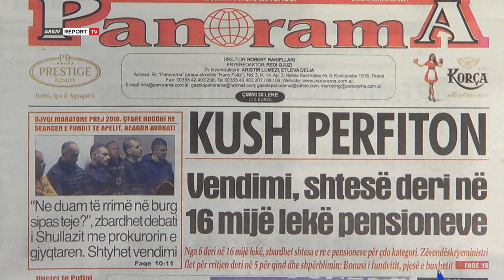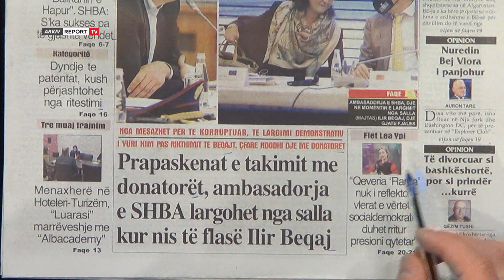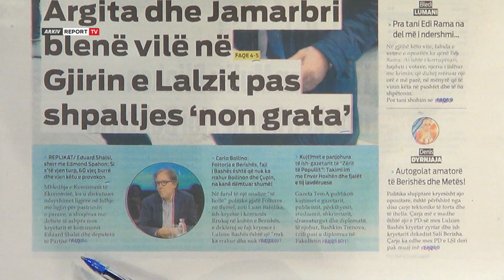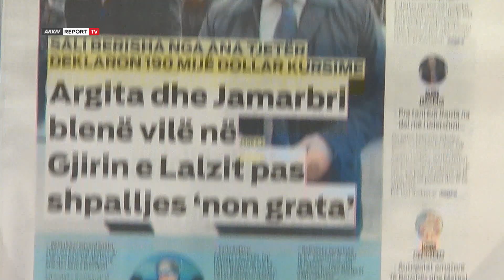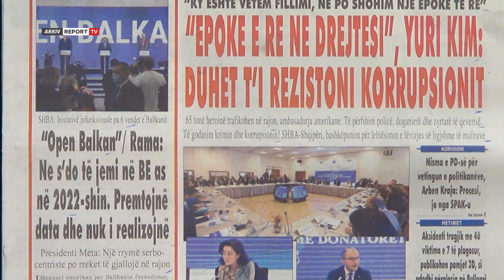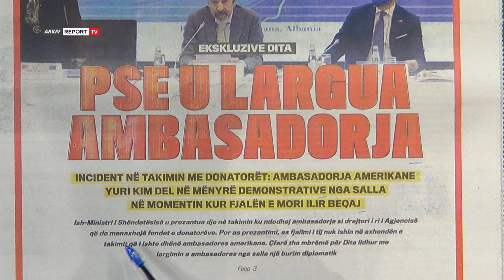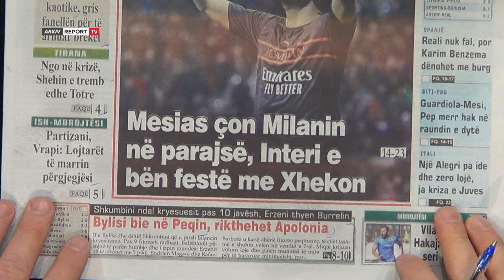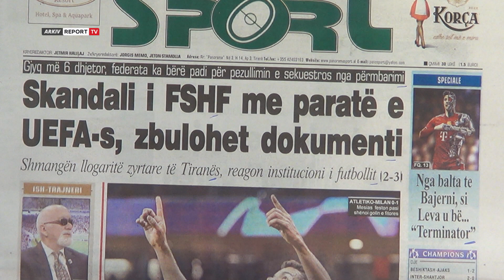'Shtypi i Ditës dhe ju' me Andi Kapxhiun, ja çfarë shkruajnë gazetat sot e enjte 25 nëntor 2021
Titujt e gazetave për sot, nga Argita dhe Jamarbëri blenë vilë në Gjirin e Lalëzit pas shpalljes "non grata" te pse u largua ambasadorja e deri tek skandali i FSHF me paratë e UEFA-s.